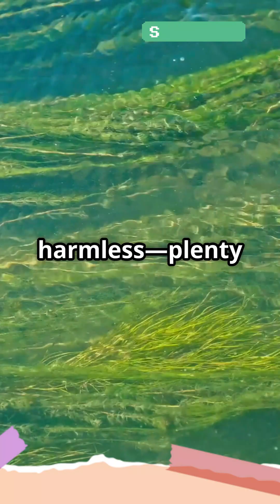Dead Zones: When Oceans Suffocate 🌊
Why are parts of the ocean turning lifeless? 🌊 Dive into the mystery of Dead Zones—underwater areas with almost no oxygen, where marine life struggles to survive. Learn how they form and why they’re spreading faster than ever!